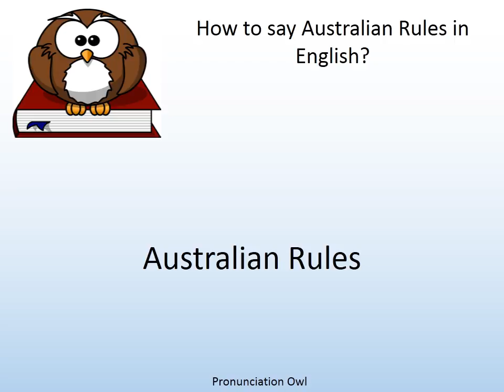How to say Australian Rules in English? - Pronunciation Owl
How to say Australian Rules in English? Learn the pronunciation of Australian Rules!